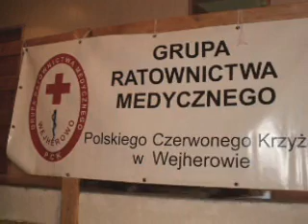Spot GRM Wejherowo (ver. 1.0)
Spot reklamowy Grupy Ratownictwa medycznego Wejherowo